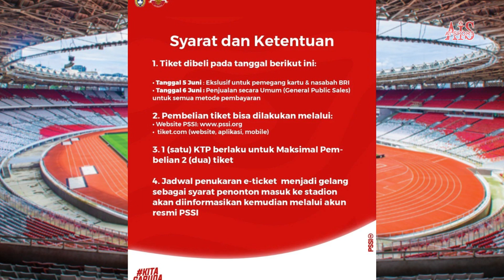TERNYATA INI PERMINTAAN TIMNAS ARGENTINA KEPADA INDONESIA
PSSI selaku induk sepak bola indonesia telah mengumumkan tentang harga tiket pertandingan antara indonesia vs argentina pada 29 mei 2023.
Dalam pengumuman itu, PSSI juga menyampaikan hal yang diinginkan oleh timnas argentina kepada media